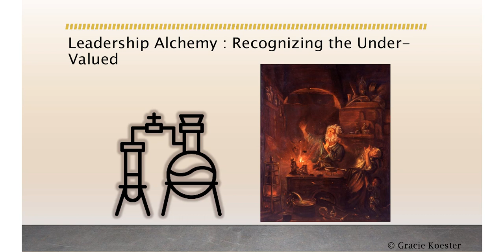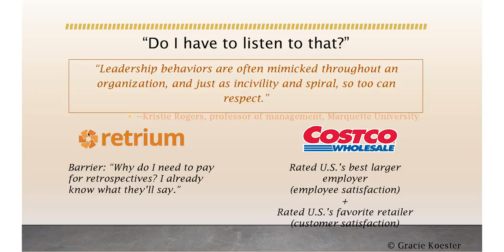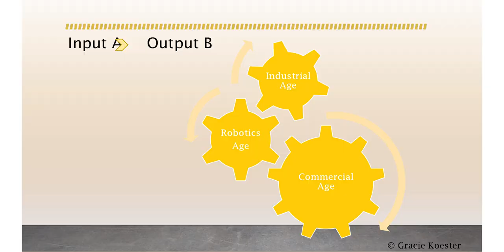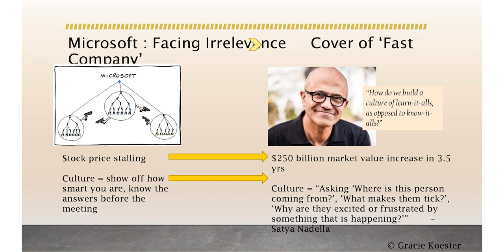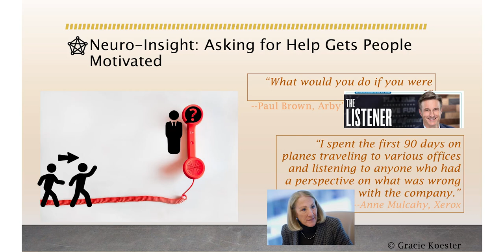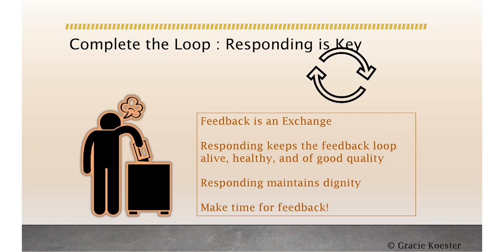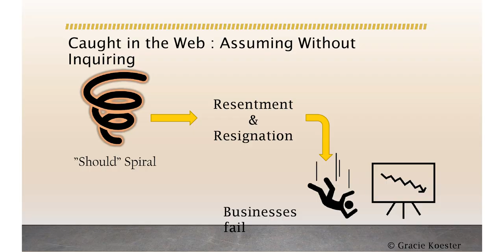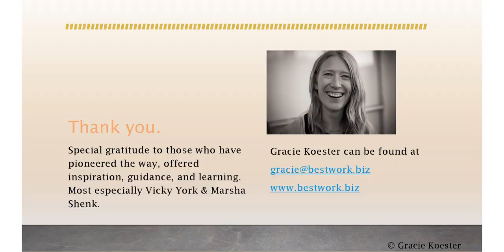Gracie Koester - Diamonds on the Soles of Your Shoes [Agile Prague]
Download the slides and find out more in the Business Agility Library
Dissatisfaction is a gem hiding in plain sight. Often seen as something to gloss over, Gracie will illuminate how to employ dissatisfaction. This rewards organizations with motivation and ingenuity, and starves resentment and resignation--the robust invasives that stifle innovation and productivity. By understanding how people are wired and moved to learn, leaders can grow their own and others' curiosity and utilize dissatisfaction to achieve greater richness. The result is diamonds: a business that enjoys agility with new pathways of experimentation and learning.

About Gracie Koester

Trained as a geographer to see in layers and interconnections, Gracie has honed her coaching in some of the toughest realms of healthcare, design, and entrepreneurship. She brings big picture thinking as well as attention to detail to help people thrive in their work. Not content with the view of business as transactional, nor agility as product-based, Gracie leads people to the network of exchanges and relationships that drive their work to greater satisfaction, productivity, and joy. Drawing on Design Thinking, Human Geography, and doula practice, Gracie brings a multi-facetted approach to business agility.